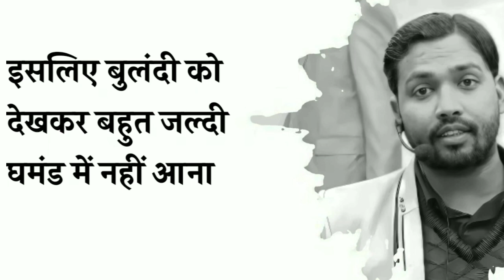𝓘𝓽'𝓼 𝓑𝔂𝓸𝓶𝓴𝓮𝓼𝓱 𝓼𝓱𝓸𝓻𝓽𝓼 🔥🔥𝓐𝓵𝔀𝓪𝔂𝓼 𝓫𝓮 𝓭𝓸𝔀𝓷 𝓽𝓸 𝓮𝓪𝓻𝓽𝓱 𝔀𝓱𝓪𝓽𝓮𝓿𝓮𝓻 𝓽𝓱𝓮 𝓹𝓸𝓼𝓲𝓽𝓲𝓸𝓷 𝔂𝓸𝓾 𝓱𝓪𝓿𝓮 𝓫𝓮 𝓼𝓲𝓶𝓹𝓵𝓮 𝓪𝓷𝓭 𝓱𝓮𝓵𝓹𝓯𝓾𝓵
𝓘𝓽'𝓼 𝓑𝔂𝓸𝓶𝓴𝓮𝓼𝓱 𝓼𝓱𝓸𝓻𝓽𝓼 🔥🔥𝓐𝓵𝔀𝓪𝔂𝓼 𝓫𝓮 𝓭𝓸𝔀𝓷 𝓽𝓸 𝓮𝓪𝓻𝓽𝓱 𝔀𝓱𝓪𝓽𝓮𝓿𝓮𝓻 𝓽𝓱𝓮 𝓹𝓸𝓼𝓲𝓽𝓲𝓸𝓷 𝔂𝓸𝓾 𝓱𝓪𝓿𝓮 𝓫𝓮 𝓼𝓲𝓶𝓹𝓵𝓮 𝓪𝓷𝓭 𝓱𝓮𝓵𝓹𝓯𝓾𝓵 𝓽𝓸 𝓽𝓱𝓮 𝓷𝓮𝓮𝓭𝔂 𝓹𝓮𝓸𝓹𝓵𝓮. 𝓣𝓱𝓪𝓷𝓴𝓼 𝓽𝓱𝓪𝓽'𝓼 𝓪𝓵𝓵